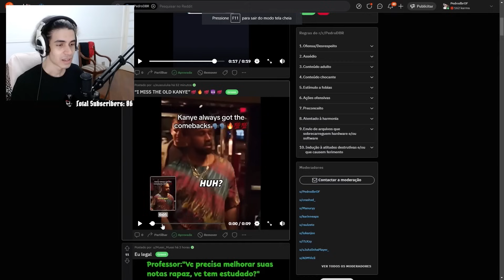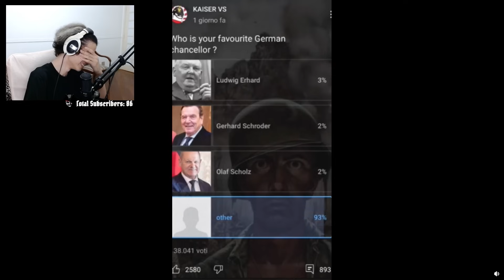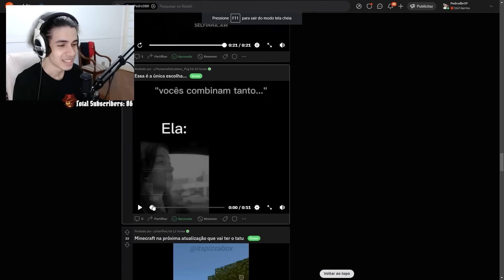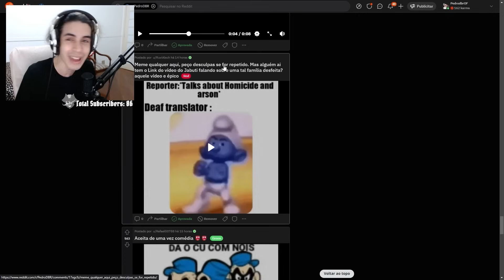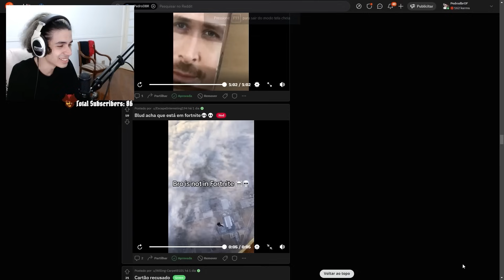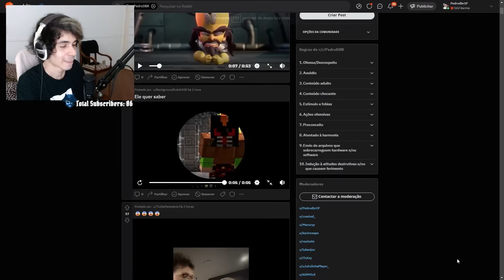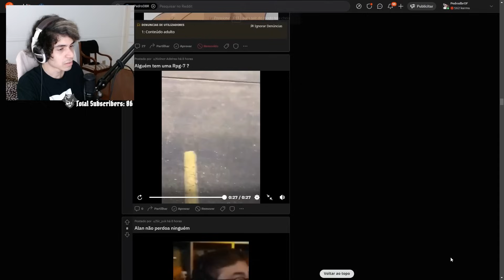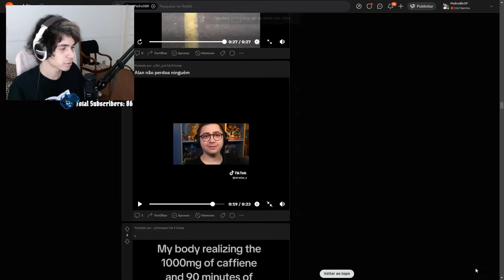Pedrodbr Reage aos Melhores Memes do Reddit #312